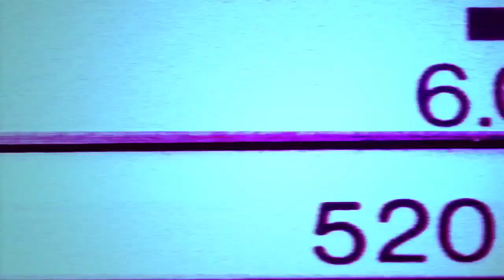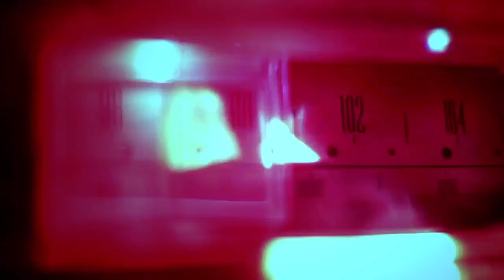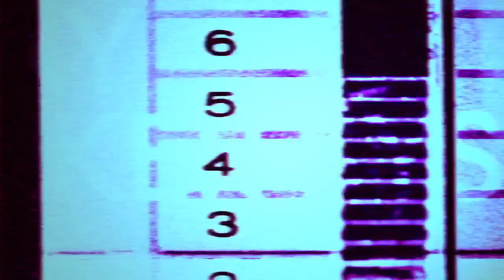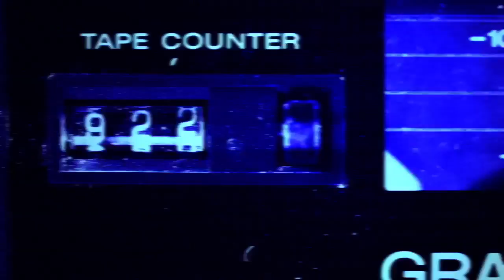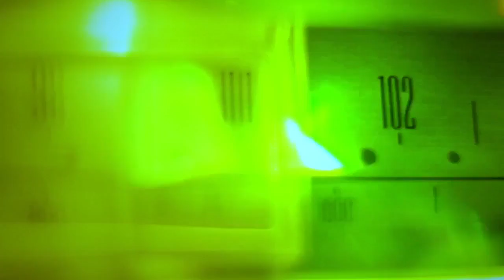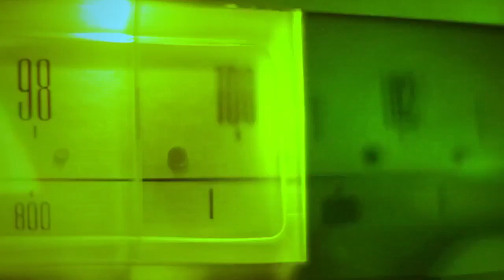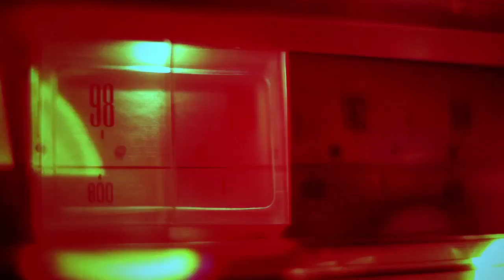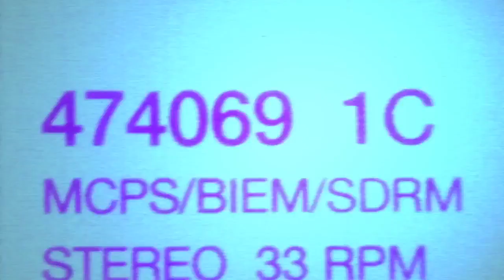The Deep Friday [Deep & House Fever] vol.35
1 | 00:00 | Frank Fuldon - A Deep Collisions
2 | 05:42 | Soul Deep - Forse Groove
3 | 09:03 | Kreeze - Housing You
4 | 13:44 | Dreamcatcher - Dreamcatcher
5 | 19:50 | Minimind - Modern Portigal
6 | 25:34 | Level 4 - Le Livre Macique
7 | 31:15 | Antartic 3 - Artificial Bird
8 | 36:25 | Nezh Timayev - One More
9 | 39:36 | Plastic Jam - Song Of The Shirt
10 | 45:19 | Danny Hay - Brooklyn Fox
11 | 50:35 | Mark White - Two In A Million
12 | 56:21 | Dr Drummer - Dance In The Moonlight
13 | 1:02:58 | Deep United - Without You
14 | 1:06:30 | Danny Tee - Red Zone
15 | 1:10:36 | Houzemasterz - The Elixir Of Life

® 2018 Endorfine records